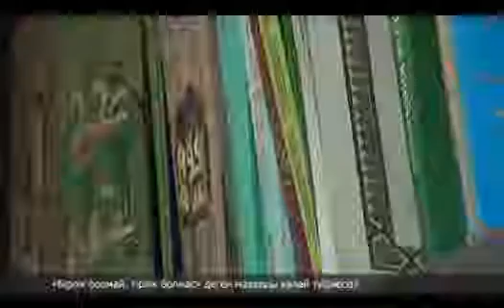Мақал мәтел Бірлік болмай тірлік болмас Асыл арна